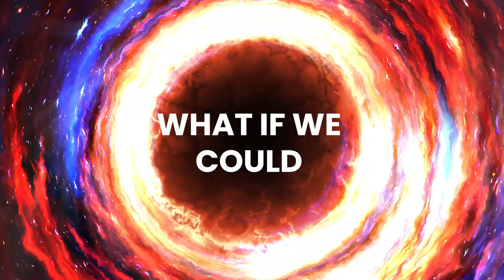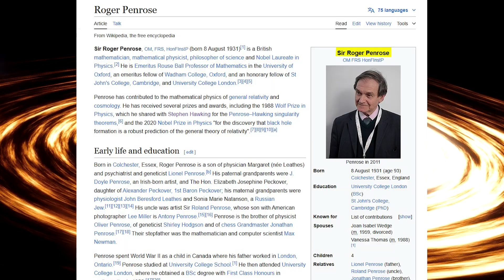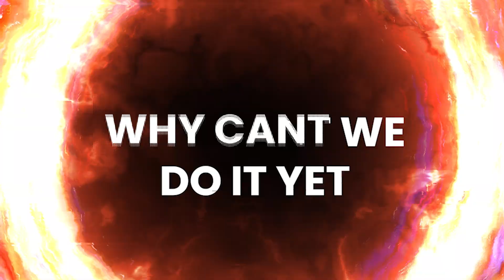BLACK HOLES Could Be the FUTURE of Energy!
Can we harness the power of black holes to power the world? Explore the possibilities of using black holes for energy in this mind-bending video!

Join us as we explore the science behind black holes, their immense gravitational pull, and the theoretical methods scientists propose to extract energy from them.

We will discuss the implications of such technology on our energy crisis, the challenges we face, and whether this is a feasible solution for sustainable energy in the future. Packed with visuals, expert insights, and thought-provoking theories, this video is a must-watch for anyone interested in astrophysics, energy solutions, and the future of our planet.

00:00 Intro
00:32 What If We Were Able To?
1:11 How Could We Do It?
2:22 Why Can’t We Do It Yet?
3:24 The Future of Black Hole Energy
3:53 Conclusion